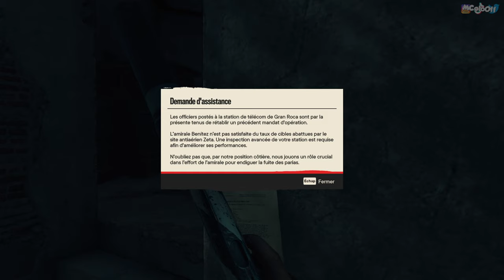FAR CRY 6 : Let's play FR | RENCONTRE AVEC UN AVION DE CHASSE - #33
Elle est canon 😏 Rencontre avec le camp de La Moral !